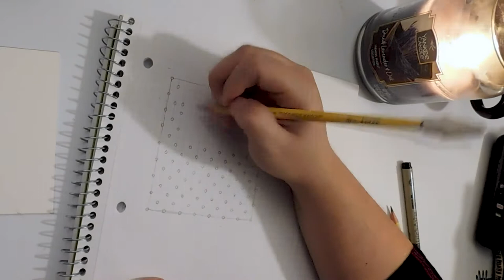Lilac Renegade: Illuminated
Hey everyone, I felt like a little history and folklore today. I have always loved illuminated manuscripts and thought you might like to learn about them while I paint things that are only vaguely related. Hope you enjoy!